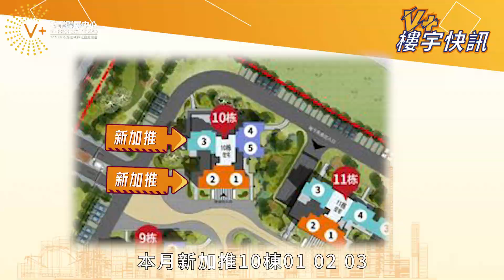【V+樓宇快訊】肇慶時代年華 | 全新筍貨，香港直貸 | 即買即送家電三件套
歡迎收看V+全新灣區欄目！V+頻道7點準時播出！
Issac會為你帶來每日最新特價資訊，想了解灣區最新樓宇資訊筍盤特價的朋友，記得鎖定我們的頻道啦！
今集帶來的是【肇慶時代年華】推出的特價！

項目名：時代年華
發展商：時代中國
項目位置：廣東省肇慶市鼎湖區鳳凰大道與東進大道交叉口東北
產品類型：住宅
產權年限：70年
規劃面積（約）：約51384.8 萬㎡
建築面積（約）：約224236.6萬㎡
總棟數：15棟
車位數量：1245個
總戶數：1909個
加推產品：10棟95㎡三房兩廳一衛、100㎡三房兩廳兩衛
是否帶裝修：精裝修
管理費：2.6元/平米/月 時代物業
1、學校
2公里範圍內宣卿中學（2020年中考錄取分數線全市第二）、鼎湖中學（省一級中學）、肇慶新區中心小學（在建中）、桂城中心小學（省一級小學）、桂城中心幼稚園等。未來片區規劃增加8所中小學，20所幼稚園等。
2、交通
離肇慶東站僅10分鐘車程，由肇慶東站乘坐高鐵，約60分鐘即達東莞虎門，70分鐘到深圳，90分鐘到香港！
3、商業
10分鐘車程涵蓋嶺南水街（在建）、華僑城卡樂星球主題樂園、桂城商圈、萬達廣場（在建）等。
4、醫院
2公里範圍內涵蓋中山大學附屬第三醫院肇慶分院(三甲在建)、北大醫療康復醫院肇慶分院(三甲在建)、鼎湖區人民醫院（二甲）。另外距鼎湖區中醫院及肇慶市婦女兒童醫院新院（在建）約20分鐘車程。

🏚銅鑼灣分店：銅鑼灣羅素街8號英皇鐘錶珠寶中心8樓F室
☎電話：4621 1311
🏚荃灣分店：荃灣南豐中心商場A018號鋪（寫字樓電梯口）
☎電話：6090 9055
🏚屯門分店：香港新界屯門柏麗廣場2305室
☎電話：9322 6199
🏚上水分店：新界上水龍琛路39號上水廣場13樓1303室
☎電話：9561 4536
🏚元朗分店：元朗青山公路99-109號元朗貿易中心13樓02室
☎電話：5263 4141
🏚觀塘分店：觀塘成業街7號寧晉中心18/F B02室
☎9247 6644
 🏚旺角分店：旺角太子道西193號新世紀廣場1座10樓1015室
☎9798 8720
🏚中環分店：中環德輔道中88-98號Central88，2樓全層
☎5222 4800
🏚沙田分店：新界沙田沙田車站圍一號，連城廣場，7樓725號鋪
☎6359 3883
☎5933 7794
🏚大埔分店：香港新界大埔安慈路4號昌運中心1樓83號鋪
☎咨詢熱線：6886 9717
🏚澳門分店：澳門南灣大馬路786號中華廣場地下K座
🏚將軍澳分店：將軍澳坑口重華路8號東港城2樓208 C號舖
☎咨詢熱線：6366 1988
🏚天水圍分店：新界天水圍天瑞路71-77號天澤邨天澤商場2樓203號鋪
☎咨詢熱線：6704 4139